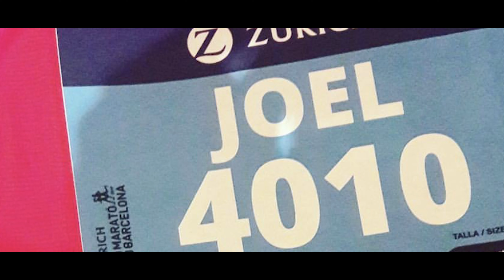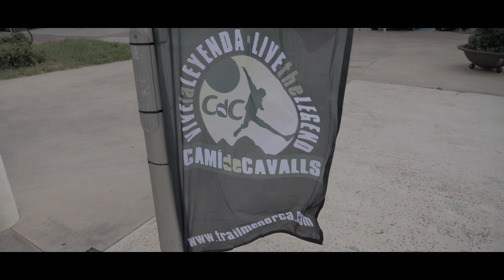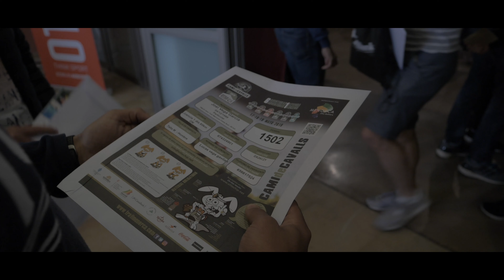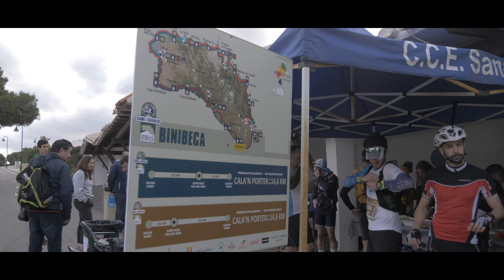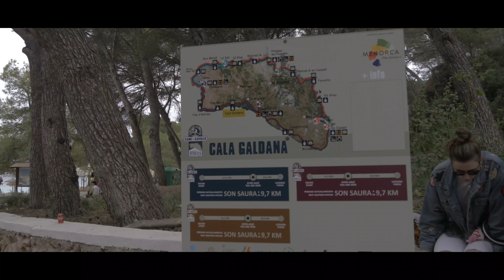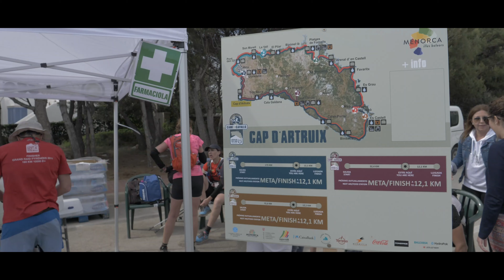Camí de Cavalls Menorca 2019 - Joel Vega Documental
White Cat studio
Broda studio